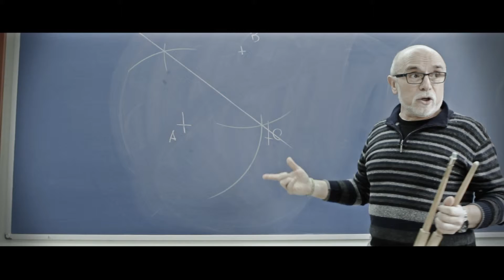Vídeo corporativo corto - Escola Salesians de Sarrià